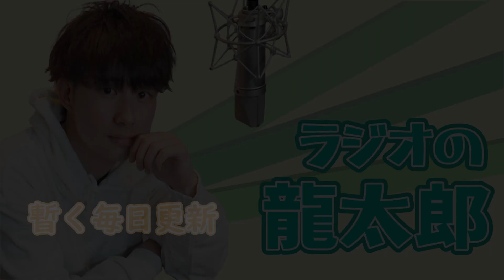叶えたい夢や欲望ついてトークしました。龍太郎がかなり前から言い続けているアレ。叶うかな？【ラジオの龍太郎】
今回のテーマはズバリ！「叶えたい夢」
龍太郎が今叶えたいと思う夢についておしゃべりしました。
かなり前から言い続けているアレ。
叶う日は来るのでしょうか？？

みなさんは今年の七夕は何かお願い事をしましたか？

▶メールお待ちしています！
トークテーマ、質問、やってほしいこと、応援メッセージ
どんなことでもメールで送ってみてください！

高評価も頂けると励みになります！

▶森本龍太郎プロデュースブランド「Pocketrump」
新作アイテムはこちら！